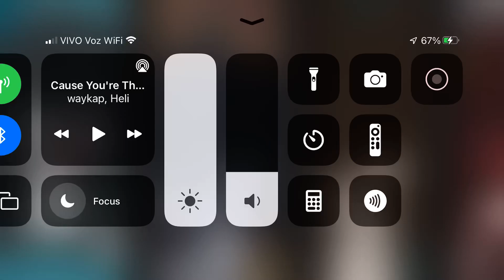The Mimic the 4 beasts revange song cause you’re the one